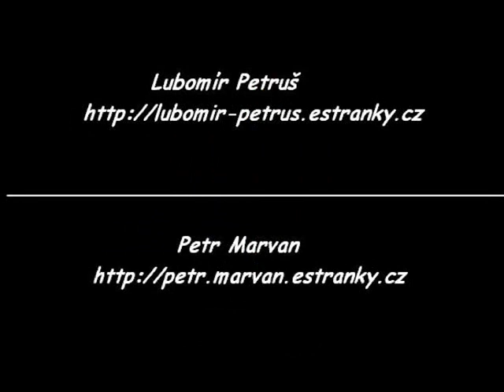The best cyclocross crashes on the snow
During today train, we demolition several things .mud-guard, new challenge tubular.